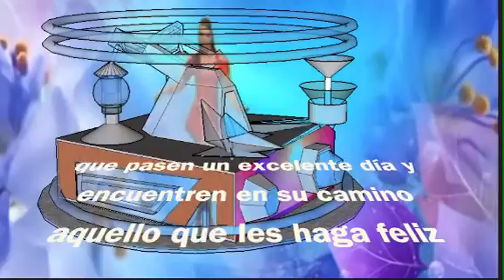FELIZ DÍA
QUE LO PASE DE LUJO